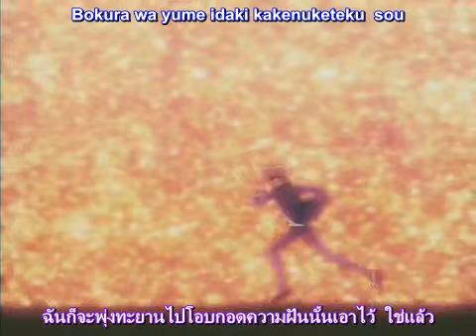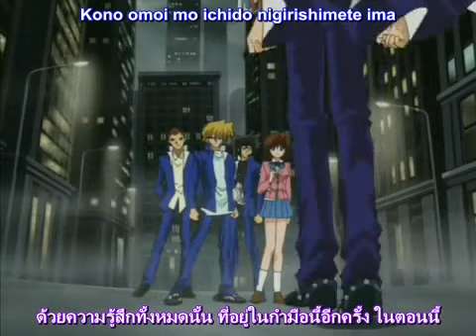YU-GI-OH! Duel Monsters - Opening 4 - Warriors (Thai-Sub)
YU-GI-OH! Duel Monsters - Opening 4 - Warriors
Release Date: Sep 19, 2012
Vocal: Yuichi Ikuzawa
Lyrics: Yuichi Ikuzawa, IPPEI
Arrangement: Takehito Shimizu
Published: MarvelousAQL (distributed by Sony Music Distribution)

YU-GI-OH! Duel Monsters - Opening 4 - Warriors ซับไทย เนื้อเพลง+คำแปล